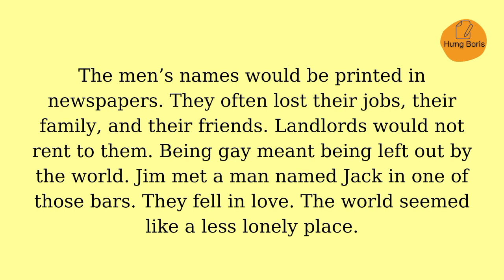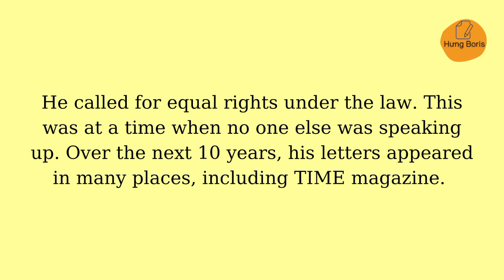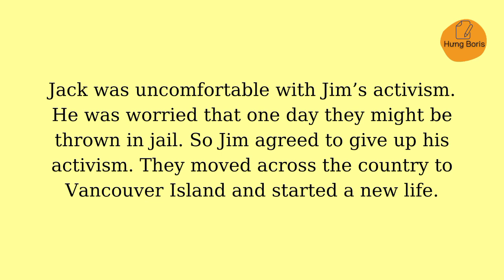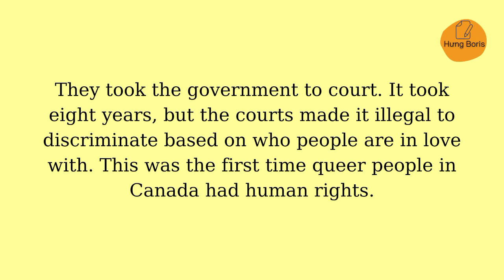The Story Of Jim Egan | Intermediate | Hưng Boris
📀Nội dung video:
Credits:
Story by Shantel Ivits at BC Open Textbooks
Adaptations and exercises by Richard Carrington, English Language Centre
Audio version performed by Peter Polgar, English Language Centre

⚠️LƯU Ý:
1. Mỗi video chứa nội dung thuộc sản phẩm sáng tạo riêng của nhà sáng lập. Mình sẽ để nguồn của họ trong video và mô tả.
2. Video do mình tạo ra.
3. Nếu bạn muốn chia sẽ, chỉ cần copy đường link video hoặc kênh của mình.
4. Không đăng tải lại video của mình lên kênh của bạn: xoá logo...v.v